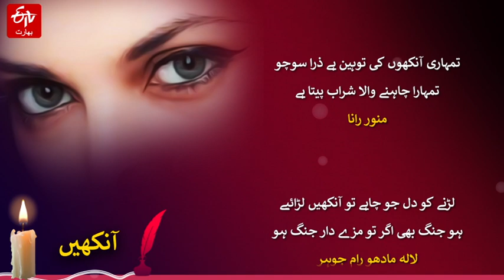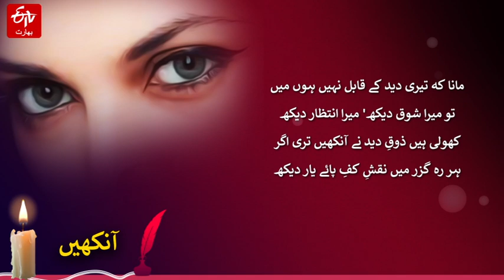آنکھوں پر مشہور شعرأ کے منتخب اشعار: دنیا تری آنکھوں کو بھی کیا کیا نہ کہے ہے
مشہور اور نامور شعرأ نے اپنے محبوب کی خوبصورت آنکھوں پربہترین اشعار کہے ہیں۔ آنکھوں پر کہے گئے بہترین اشعار پیش خدمت ہیں۔ ملاحظہ کیجئے...